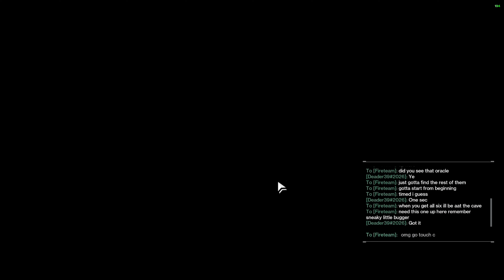HOW TO GET Vexcalibur Exotic Glaive FULL QUEST | Destiny 2 (4k)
Secret Exotic Glaive FULL QUEST | Destiny 2 (4k)

Follow and like and sub if you like the content :)
more playthroughs above :)
First time trying out this multi stream thing